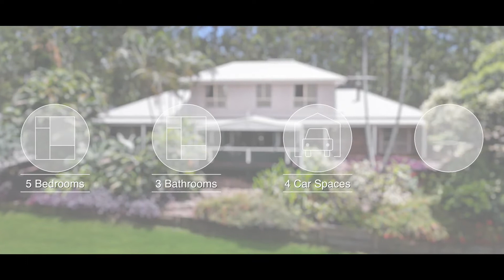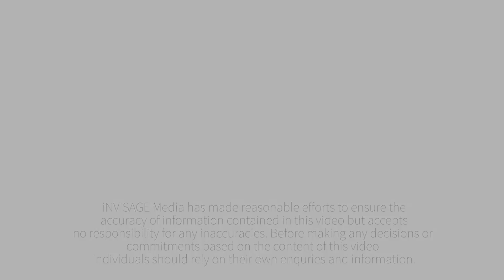18 Milford Court, Eatons Hill | iNVISAGE Media for Bonnie Worth